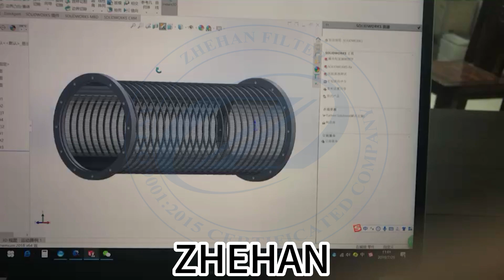Anping Zhehan Filter Equipment CO., LTD.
ZHEHAN is an ISO9001:2015 certificated company, manufacturer of stainless steel filter elements with custom dimensions and solid liquid separator.